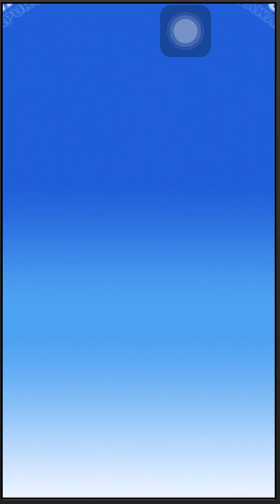[無課金]パワプロ アプリ バトルスタジアム トーナメント part2[masa46494]